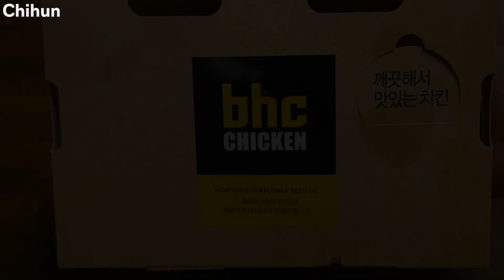MUKBANG | FRIED CHICKEN HONEYCOMB HASH BROWN CHEESE STICK 치킨 벌꿀 해쉬브라운 치즈스틱 먹방 ASMR EATING SOUND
Hello

Today menu is fried chicken, honeycomb, hash brown, cheese stick, cheese balls.

I will reward you with a pleasant video. Thank you for always♥

ASMR MUKBANG | FRIED CHICKEN HONEYCOMB HASH BROWN CHEESE STICK 치킨 벌꿀 해시브라운 치즈스틱 먹방 EATING SHOW